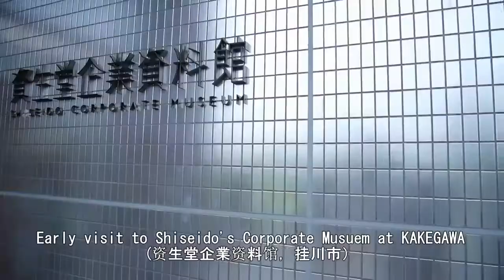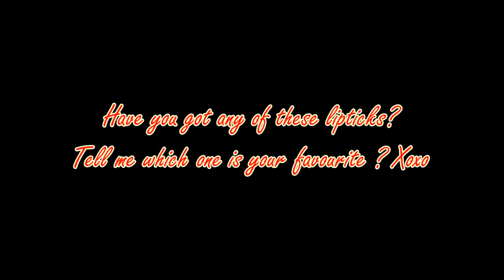Travel vlog Tokyo diary with sheikdom redchloe leong